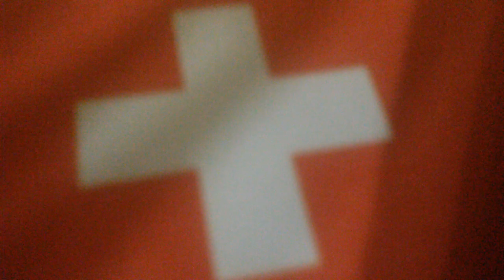Switzerland anthem(Humming)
This humming language is German